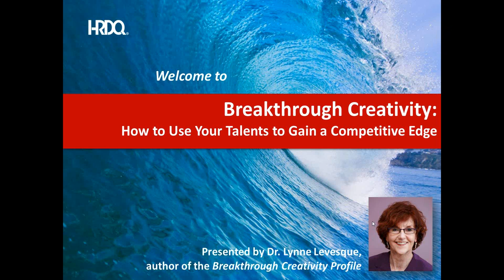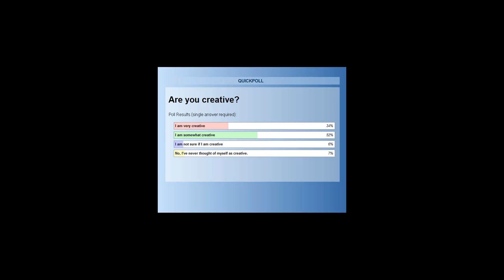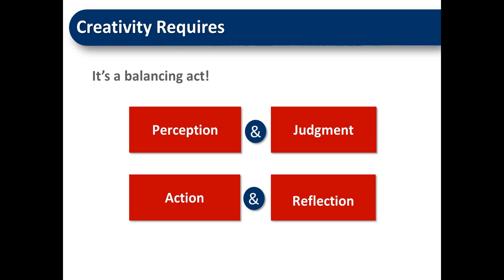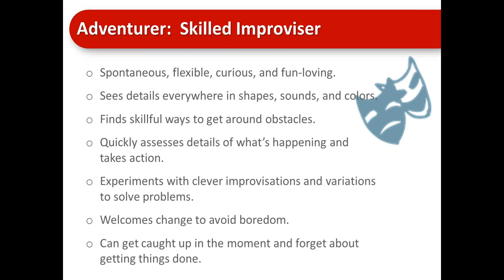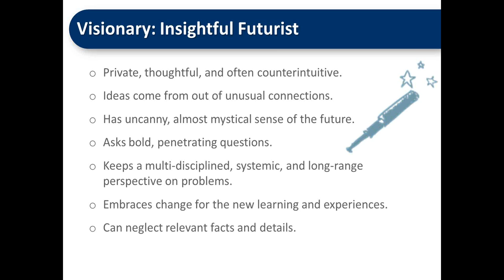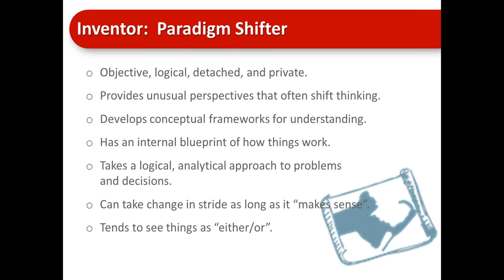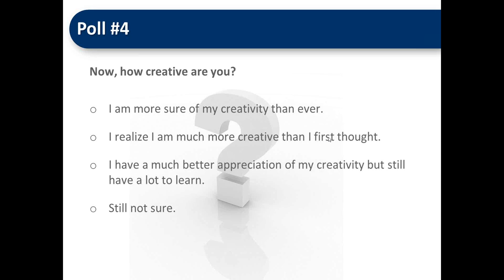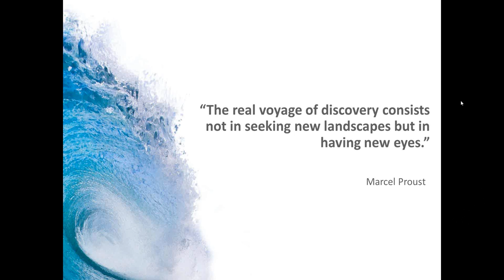HRDQ Webinar: Breakthrough Creativity - How to Use Your Talents to Gain a Competitive Advantage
Organizations that integrate creativity into their DNA achieve significant benefits, including better team performance, increased flexibility, greater retention rates, creative problem solving, and strategic decision making. Some say it's the "secret sauce" that's needed to gain a competitive advantage in the marketplace.

But creativity isn't limited to artists, inventors, and entrepreneurs. The fact is everyone is creative. Just as there are multiple styles of intelligence, there are multiple styles of creativity that produce different yet equally valuable results. Variations in how individuals look at the world, gather information, and respond to challenges all have an impact on creative contributions.  And the first step in realizing creative potential in individuals and teams is self-discovery.

Join creativity and leadership development expert Dr. Lynne Levesque for an hour-long exploration of creativity in the workplace. She'll discuss how creative talents impact organizational performance, introduce eight creative talents, and offer a practical framework you can use to accelerate the growth of creative strengths in individuals, teams, and leaders.

  -  What it means to be creative at work and why it's critical to performance
  -  Discover the different ways people can be creative
  -  How to apply creativity to inventive problem solving, strategic decision making, and resilient change management
  -  Understand the impact of different creative talents on teamwork
  -  Identify steps for building creative competency in individuals, teams, and leaders

Lynne C. Levesque, Ed. D. is an expert in the field of creativity and leadership with over 20 years of experience consulting, training, and researching. She is the author of Breakthrough Creativity: Achieving Top Performance Using the Eight Creative Talents (Davies- Black: June, 2001), as well as numerous articles and Harvard Business School cases for the Harvard Business Review and the Sloan Management Review. Lynne holds an M.B.A. from the University of California at Berkeley and an Ed.D. in Creativity from the University of Massachusetts at Amherst.